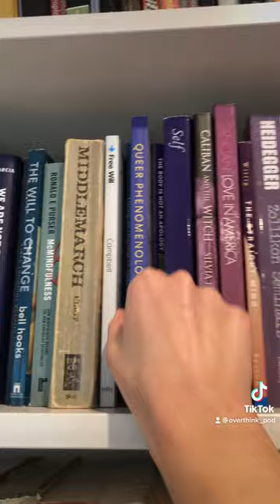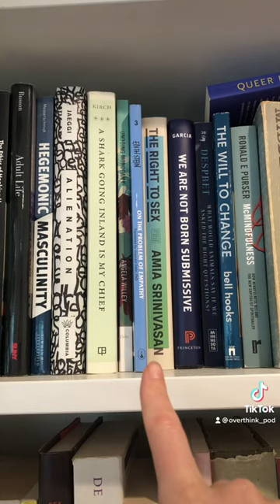A Philosophy Professor's Bookshelf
A tour of Professor Ellie Anderson's bookshelf.